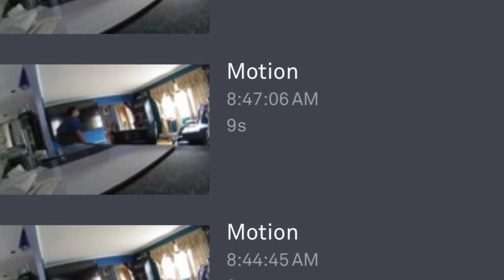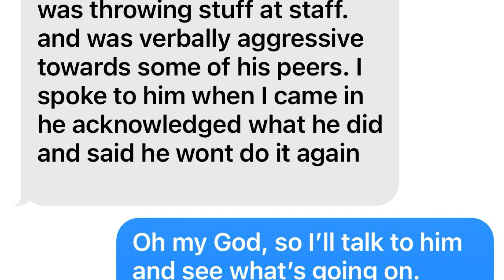Special needs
A week from hell two incident but he went every day to his day program no Alex with out wall.